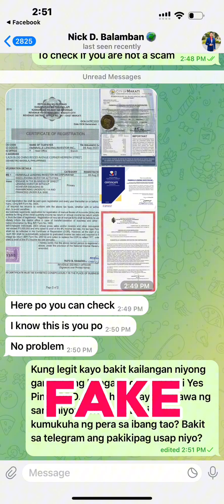Yes Pinoy PRO International reminds OFW - "Scammer OFW Loan Alert mimics Yes Pinoy PRO"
Scammer OFW Loan Alert

Be Warned: Phony OFW Loan Agency
Mimics Yes Pinoy PRO

900K likers in TikTok
200K Likers in Facebook
100K Likers in You Tube
100K Likers in Instagram

*OFFICE LOCATION, TIMING AND CUSTOMER SERVICE*
*Business Hours:*
- 🕘 Mon-Sunday: 9 AM - 8 PM
*Visit our Office:*
*YES PINOY PRO INTERNATIONAL FZC LLC*
- 🏢 Office 318, 3rd Floor, Block A
- 📍 Al Kazim Building 3 same Building of Abu Saif Business Center
- 🚇 Nearest metro station is Al Quiyada Metro Exit 2
📍 Location Map: